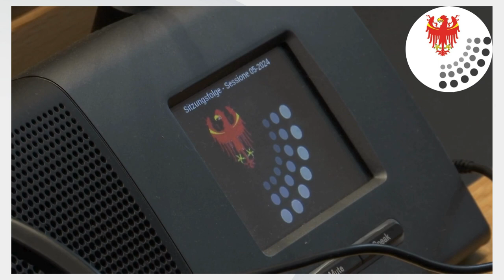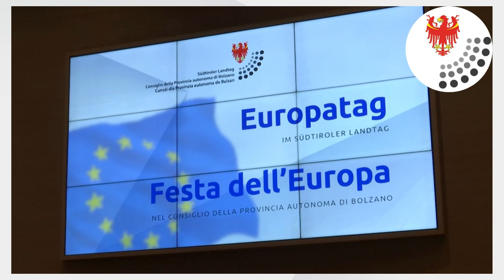08. und 09. Mai 2024 - BERICHT AUS DER LANDTAGSSITZUNG